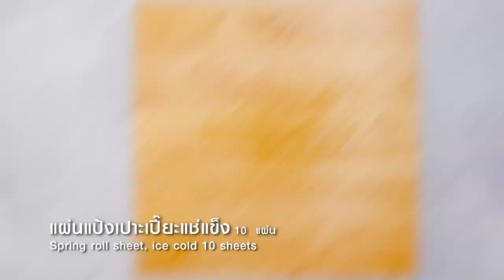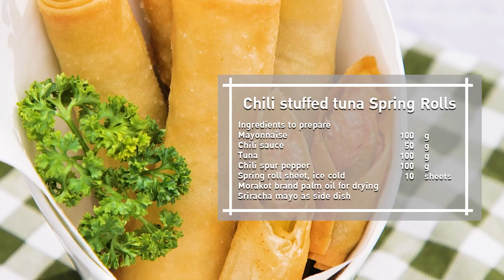เปาะเปี๊ยะพริกหนุ่มทูน่ากรอบ สูตรเด็ดอ.ยิ่งศักดิ์